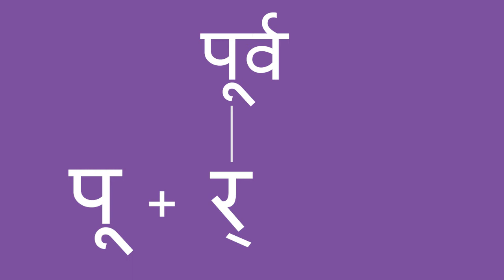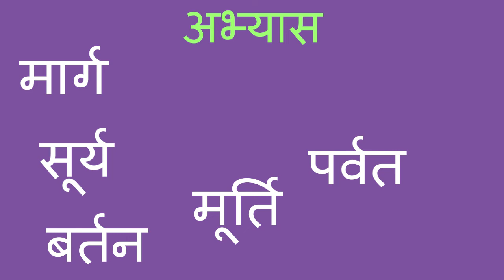'र' के विभिन्न रूप (भाग २ ) रेफ़ का प्रयोग -वर्णों का उच्चारण / हिंदी व्याकरण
This video deals with the concept of  'र' के विभिन्न रूप - (भाग २) रेफ़  का प्रयोग
वर्णों का उच्चारण / हिंदी व्याकरण
Children face difficulty in understanding this concept , hence I have tried to make the concept easier and understandable with the help of multimedia.